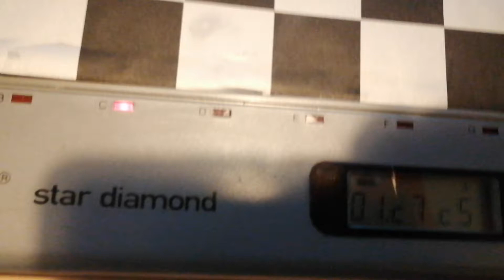Novag Star Diamond Problem